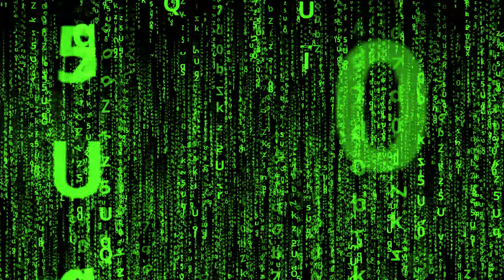Matrix effect in 4K for video editing